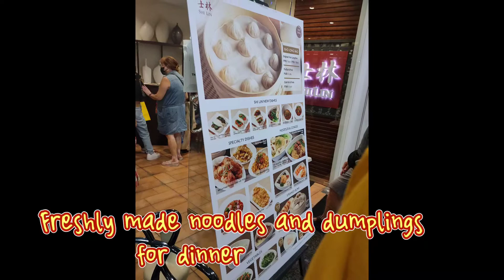ShiLin Chinese restaurant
Fresh noodles and dumplings in Glorietta